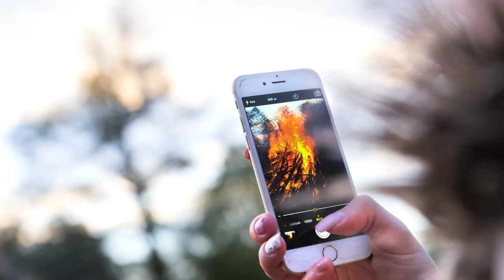Szwedzkie święta #20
Szwedzi mają w kalendarzu wiele "czerwonych dni", czyli dni wolnych od pracy. Świąt i powodów do świętowania nie brakuje!

Wszystkie zdjęcia pochodzą z Image Bank Sweden!

Noc Walpurgii:
Lola Akinmade Åkerström
Ola Ericson
Aline Lessner

Wielkanoc:
Ulf Lundin
Fredrik Nyman
Lena Granefelt
Lola Akinmade Åkerström

Midsommar:
Per Bifrost
Conny Fridh
Carolina Romare
Clive Tompsett

Nationaldagen:
Ola Ericson
Emelie Asplund
Simon Paulin

Kraftskiva:
Carolina Romare

Advent:
Lena Granefelt
Emelie Asplund
Miriam Preis
Tuukka Ervasti
Simon Paulin